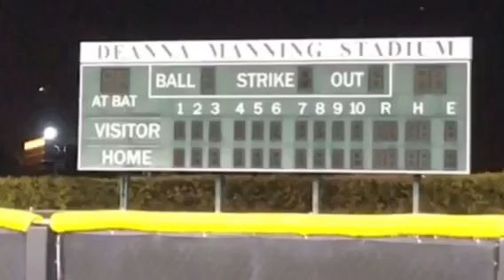The Golden Gloves!!!